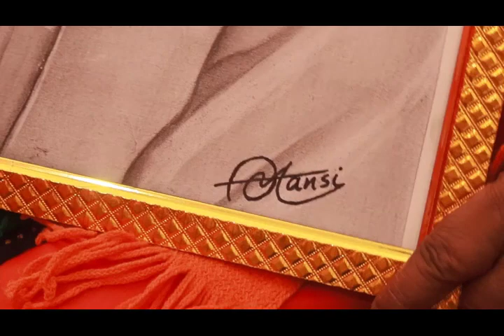Yogi Adityanath ने किया चुनावी जनसभा को संबोधित ! In Roorkee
योगी आदित्यनाथ ने किया चुनावी जनसभा को संबोधित !